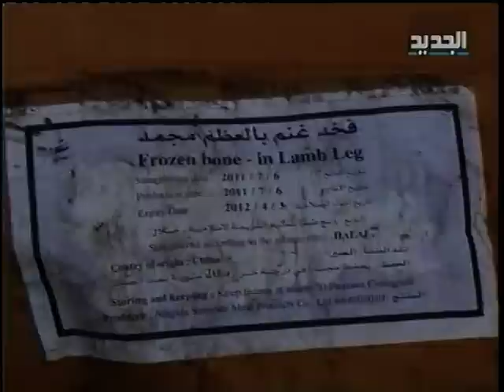مسلسل اللحوم الفاسدة مستمر